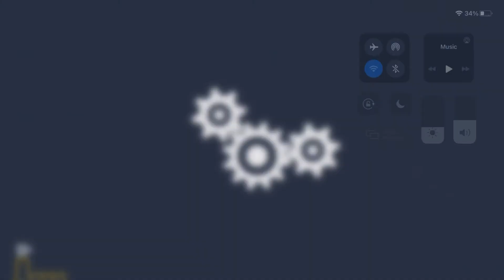Among us with h3 gaming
Go check his channel he  uploaded a different vid of we both playing